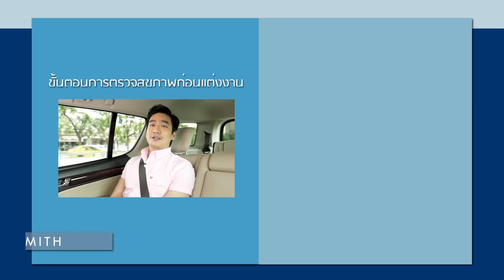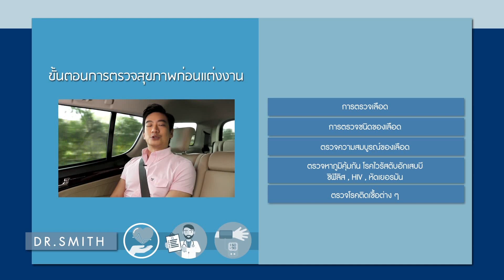[13/02/61] Dr.Smith เทศกาลวาเลนไทน์ การตรวจสุขภาพก่อนแต่งงาน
เนื่องในเทศกาลวาเลนไทน์ รายการ Dr.Smith ขอนำเสนอเทปพิเศษเรื่องราวเกี่ยวกับสุขภาพเพื่อตนเองและคนที่คุณรัก เพื่อให้เข้ากับเทศกาลวาเลนไทน์ ทั้งของขวัญสุขภาพเพื่อคนที่คุณรัก การเตรียมตัวก่อนแต่งงาน รวมทั้งเมนูอาหารเพื่อสุขภาพ